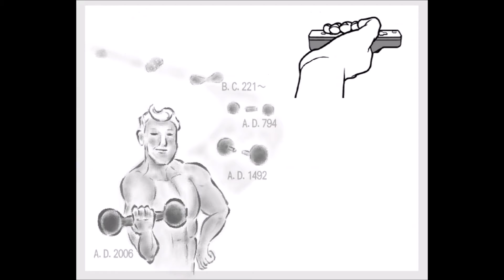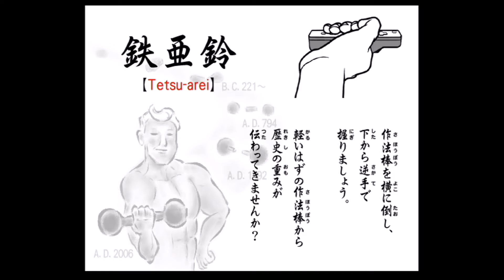おどるメイド イン ワリオ その7 ドリブルステージ【プレイ動画】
ドリブル＆スピッツステージです。明日の昇る丘まで。
鉄亜鈴、ちょんまげ、聖徳太子のお作法が初登場。

【おどるメイド イン ワリオ プレイ動画 再生リスト】